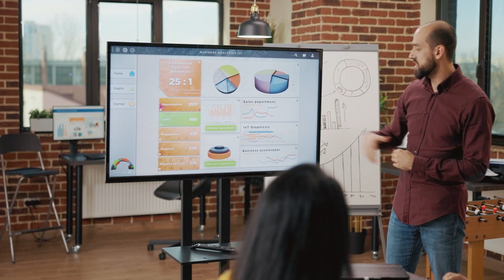Say Cheeze with Simon Hudson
What’s next for the journey of photos?

Simon Hudson is the founder and CEO of Cheeze, Inc. Cheeze is a platform that lets photographers mint their photos as NFTs on the Blockchain. He is also the founder of Brndstr. Brndstr helps brands integrate social chat technologies into their companies’ internal systems.

Entrepreneur and host, Derrick Mains, interviews Simon Hudson about Cheeze and the utility of photography within the Blockchain. They discuss the .JPG file, and the future of photographs related to NFTs. They compare the current state of NFTs to the historical change from analog to digital and show some similarities between the two.

Follow the Convergence Podcast on social medias for the latest episodes, and perpetually relevant information on Web 3.0. For more information on Derrick Mains and the Convergence Podcast, including Video versions of the shows, go

00:00 - Introduction
01:43 – What is Cheeze?
04:05 – Why is Cheeze unique?
07:45 – The Basics of Cheeze
10:00 – The .JPG
11:15 – Ad
13:20 – Analog to Digital
15:30 – The Future of the NFT
19:00 – Necessary Proof
22:15 – The Future of Cheeze
24:20 – Closing